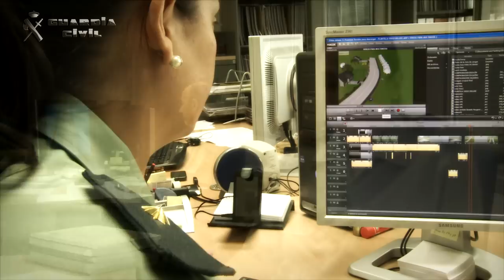25 Aniversario de la Mujer en la Guardia Civil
Homenaje a la mujer en la Guardia Civil con motivo del 25 aniversario de su incorporación

El acto ha sido presidido por el Presidente del Congreso, Jesús Posada, que ha estado acompañado por el Ministro del Interior, Jorge Fernández Díaz, y por el Director General de la Guardia Civil, Arsenio Fernández de Mesa

El 1 de septiembre de 1988 ingresaron en la Academia de Baeza las primeras 198 integrantes femeninas del Cuerpo, que se incorporaron a sus puestos de trabajo en junio de 1989

25 años después hay un total de 5.107 mujeres en activo repartidas en todas las escalas e integradas en todas las especialidades, entre ellas, 763 en puestos de mando y gestión, 175 en unidades de Tráfico ó 15 en el Servicio Aéreo del Cuerpo

7 de mayo de 2014.-  El Presidente del Congreso, Jesús Posada, ha presidido esta tarde el acto de homenaje a la mujer en la Guardia Civil con motivo del XXV aniversario de su incorporación al cuerpo. Ha estado acompañado por el Ministro del Interior, Jorge Fernández Díaz, y por el Director General de la Guardia Civil, Arsenio Fernández de Mesa. Asimismo ha contado con una representación de 130 guardias civiles, entre los que se encuentran 38 mujeres que se incorporaron al Cuerpo hace 25 años, lo que supuso un cambio importante en la Guardia Civil y en el conjunto de la sociedad española.

En este acto han intervenido también distintas personalidades, entre las que destacan la del Presidente de la Comisión de Interior, Esteban González Pons, la Presidenta de la Comisión de Igualdad del Congreso de los Diputados, Carmen Quintanilla, y una Teniente del Cuerpo, en representación de la primera promoción de mujeres en la Guardia Civil.

El acto ha sido clausurado por el Ministro del Interior.

En el transcurso del acto se ha emitido un vídeo institucional sobre la trayectoria de la mujer en la Guardia Civil